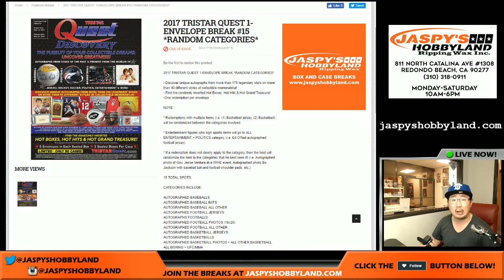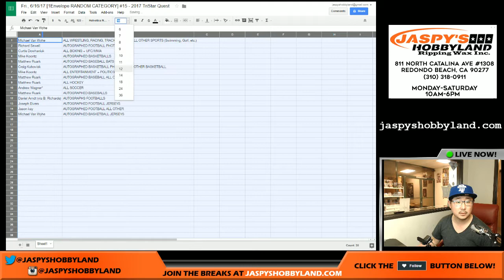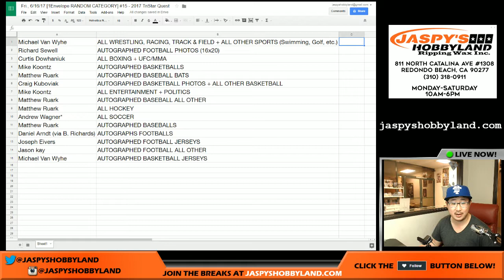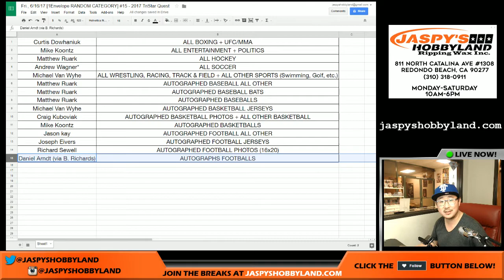Fri., 6/16/17 [1Envelope RANDOM CATEGORY] #15 - 2017 TriStar Quest